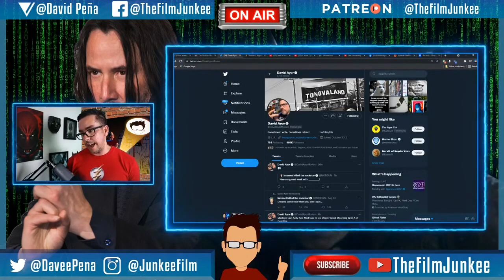Is the Ayer Cut of Suicide Squad Moving Forward? - Film Junkee Shots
Things might be moving forward with the Ayer Cut as David Ayer started following people within the community. Release the Ayer Cut!